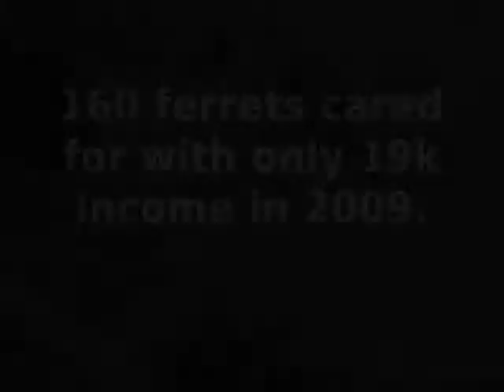30 second video of Essential Ferret Services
Our ferret shelter is competing for a grant. No professional video services here, but we try really hard.